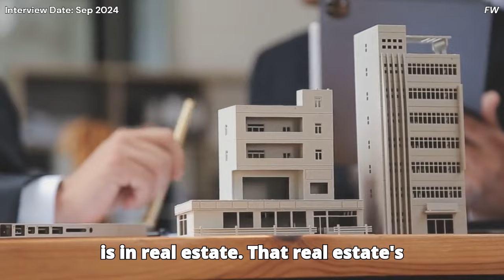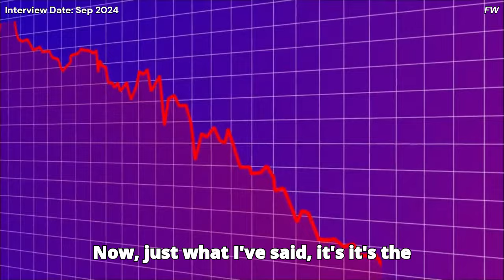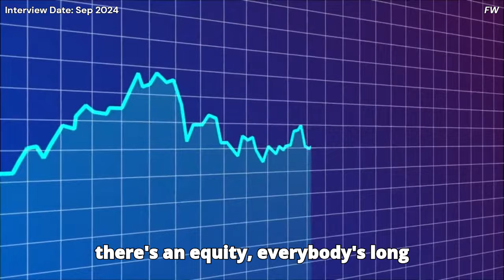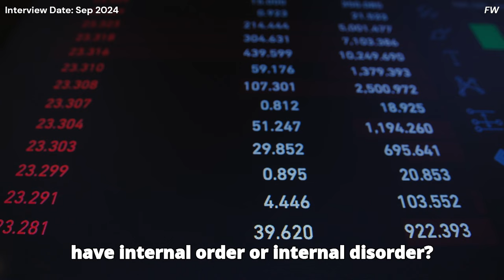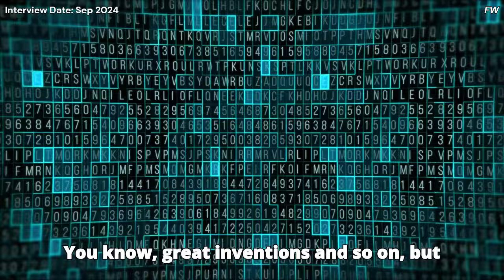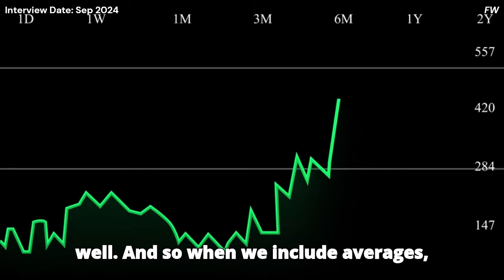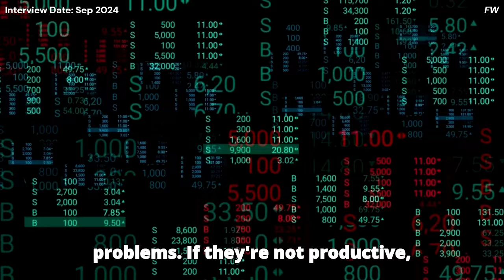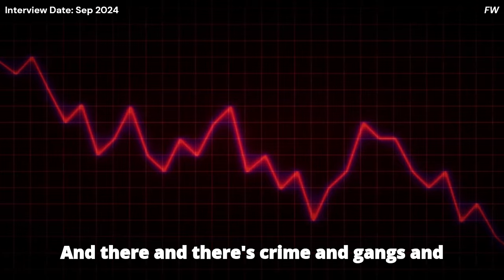🚨Ray Dalio: I Have CHANGED My Mind. China Is In BIG Trouble! 🪙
In his latest interview, Ray Dalio discussed the current state of the global economy, emphasizing that China is at a critical juncture due to its real estate and local government debt problems, which he believes require significant restructuring. Dalio suggested the economy is at an inflection point, necessitating changes in monetary policy and debt management, while also recommending diversification strategies for investors, including considering assets like gold as a hedge against uncertainty. He expressed concerns about the wealth gap in the United States, highlighting the disconnect between areas of exceptional innovation and the lack of broad-based prosperity for the majority of the population.
Ray Dalio is a prominent American investor, hedge fund manager, and philanthropist. He is the founder, co-chairman, and co-chief investment officer of Bridgewater Associates, one of the world's largest hedge funds. Dalio is known for his unique principles on management and economics, which he has shared in his book "Principles" and through various public forums.
We own commercial licenses for all the content used in this video except parts about the topic that have been used under fair use and it was fully edited by us. Anything displayed on this channel should not be seen as financial advice. Each person has a unique experience, and there is no guarantee of future profitability or success.
🎥  The information provided on this channel should not be construed or relied on as professional advice for any specific fact or circumstance. This channel and its content are designed for entertainment and information purposes only. The content available is created to provide a general overview of a topic and is not a substitute for professional services. Always seek the advice of a finance or a legal professional that would take into account your specific circumstances.